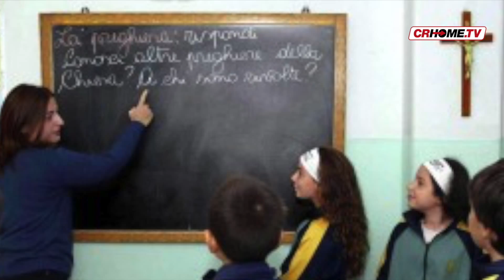C'era una volta l'ora di religione...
Anche a Cremona i dati sull'insegnamento della religione cattolica nelle scuole registrano un crollo. E l'emorragia continua. Oggi più di 18 studenti ogni 100 fan dell'altro, alle superiori statali sono addirittura 25. E' il volto della scuola, che cambia...